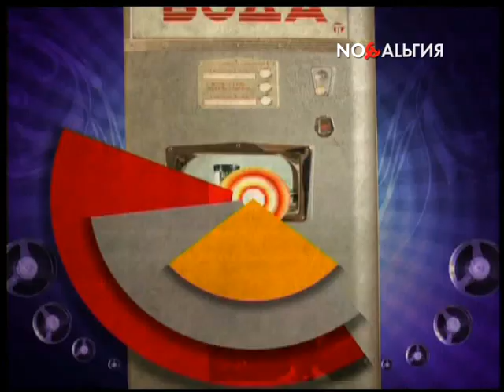KLEZMASTERS & ALINA IVAKH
Программа "Рожденные в СССР". Прямой эфир на телеканале Ностальгия. 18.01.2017